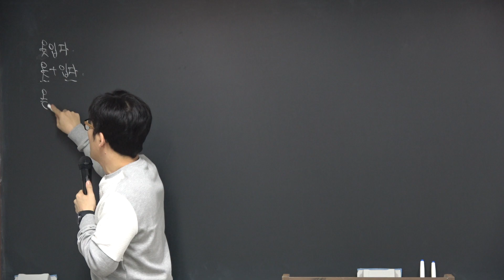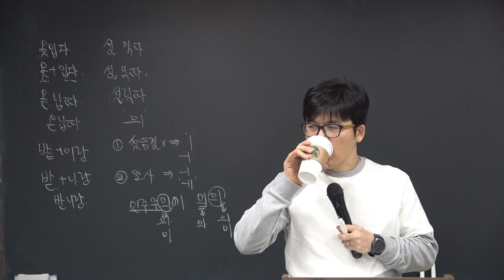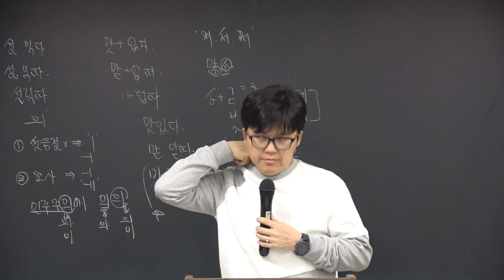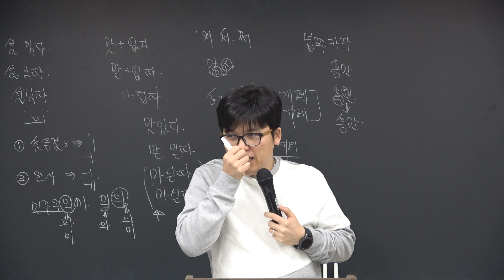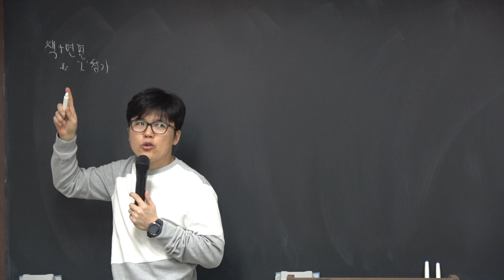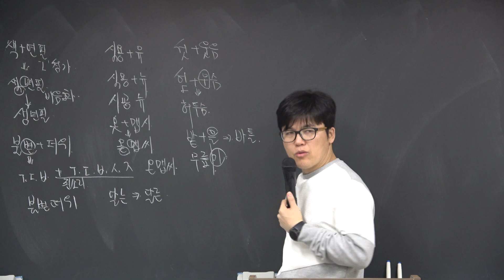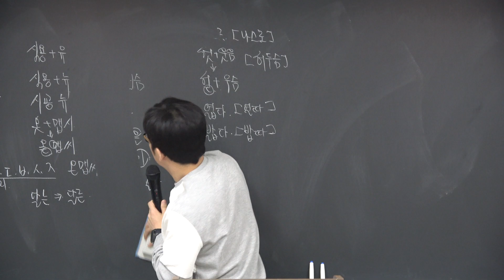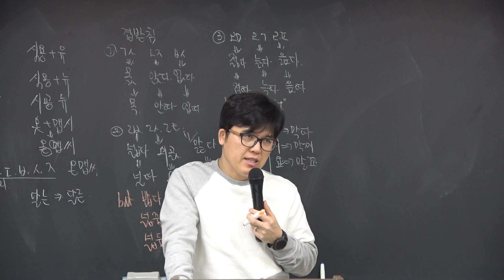오훈 국어 장원급제(기출 및 마무리) 07강